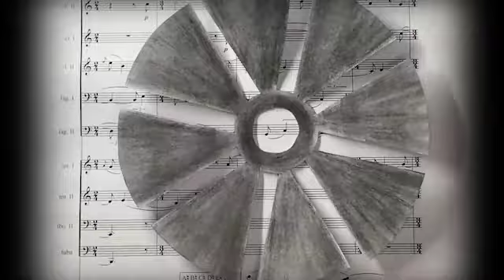La voz del Ave del compositor costarricense Eddie Mora en el programa Lo que esconden las partituras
La voz del ave está escrito para el ensamble de percusión solista, vientos, arpa y piano. La estructura de esta composición se origina a partir del concepto acústico y la posición de los instrumentos de percusión.